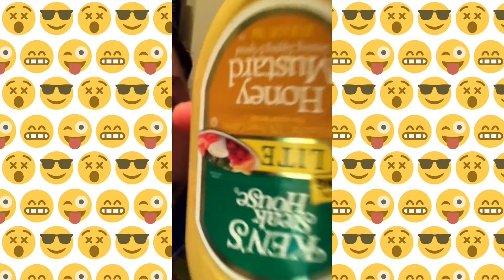Bunsters Shit The Bed Again🌶🤯!!!!!!